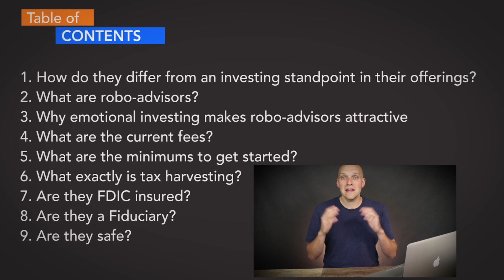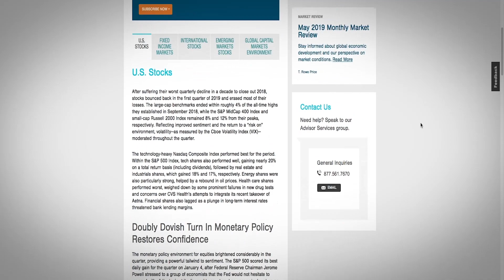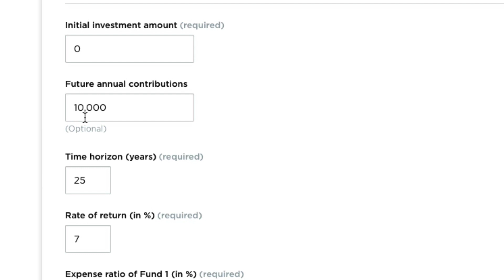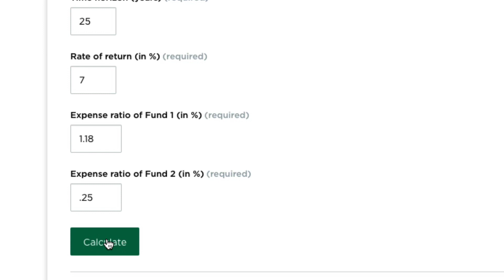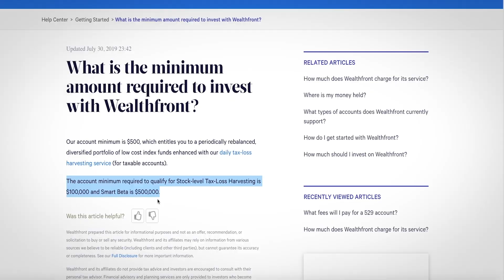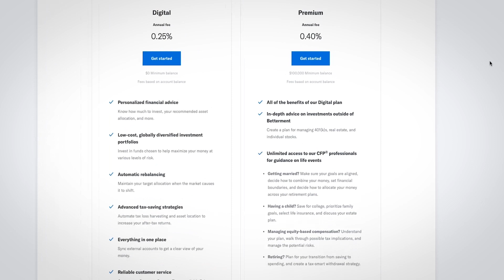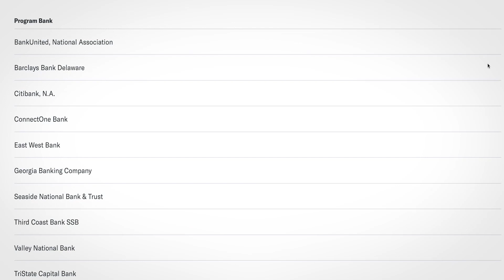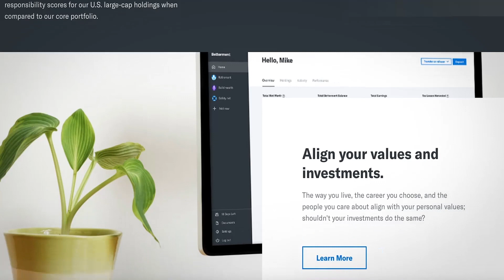Wealthfront vs Betterment (pros and cons)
Wealthfront vs Betterment

As mentioned in the video, I prefer Betterment due to their Socially Responsible Investment options.

In this video, I break down the differences between Wealthfront vs Betterment and what I like and dislike about these roboadvisor services.